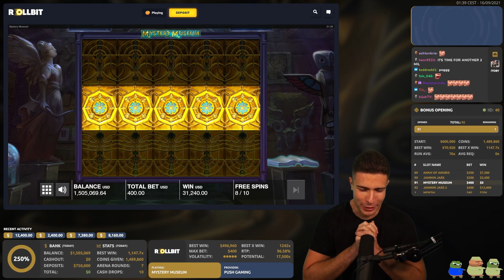5 GOLDEN REELS on Mystery Museum & INSANE SETUP on Tombstone - AyeZee Stream Highlights #128